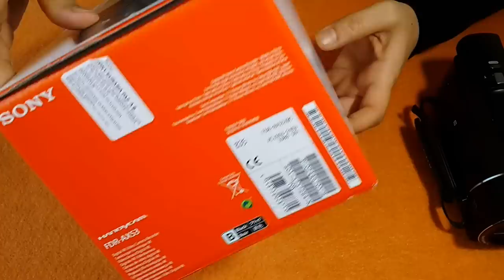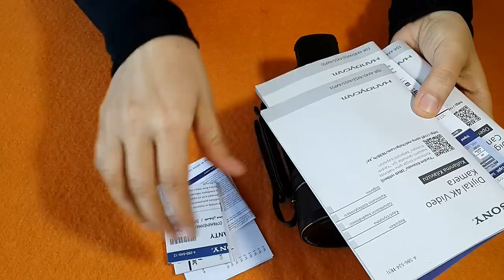Yeni Kameram - Sony FDR AX53 4K Tanıtımı